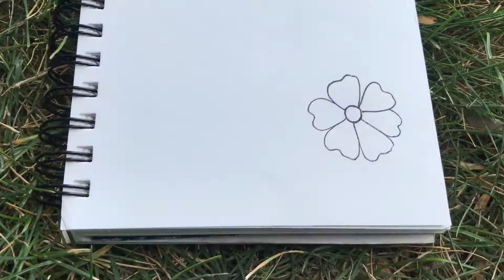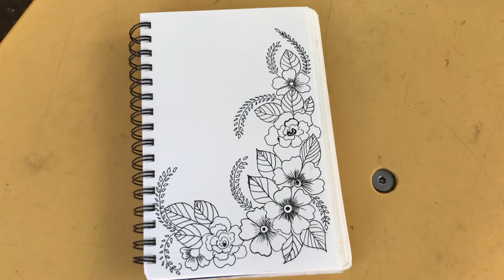Beautiful flower doodle art drawingI Flower Rangoli on paper, freehand rangoli, Embroidery designs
Inspiring parents, in this video I am showing Beautiful flower drawing. This flower drawing is very beautiful and can be made as a flower rangoli design. you can make these designs on canvas and also on cloth painting. flower doodle art looks very elegant . this can be a corner design for Pooja and corner decoration for ganapati.his flower rangoli design is very beautiful and easy rangoli drawing to make. This easy and simple rangoli design will look very beautiful if you make on any festival like gudhipadwa rangoli designs, Ganesh chaturthi rangoli designs Pooja, Krishna janmashamti, shivratri celebration  and for Diwali rangoli designs celebration. you can simply make this Rangoli Design daily also and also on canvas as a painting  This flower rangoli you can make during diwali, makarsnakranti, dasra, gudhipadwa or just to welcome your guest. Rangoli designs ideas without dots on paper gives you versatile and options to show your creativity. if you want to learn how to draw flower rangoli designs on paper then follow watch this entire video and you will come to know how i made this designs. रांगोळी. this video is showing how to draw simple flower doodle and make rangoli designs on paper. You must try this design for your home decoration. this can be a beautiful flower desing to make on bedsheets, canvas and paper painting. In this video, we present a variety of beautiful and easy Rangoli design ideas that you can create on paper. Whether you’re looking for stunning flower Rangoli patterns, freehand designs, round Rangoli styles, simple designs for kids, or step-by-step tutorials on making Mandala-style Rangolis, this video has something for everyone. We also showcase the latest Rangoli designs, perfect for special occasions like Diwali, along with daily drawing tutorials from Rural Arts. Learn how to create intricate pencil art Rangoli and explore traditional Kolam styles, including the Margazhi Kolam, with a calming background score by Raja. Whether you're a beginner or experienced, these designs will inspire you to create beautiful Rangoli art.
Thank you for visiting. My videos are helpful for parents, educators and also baby-sitters. I will see you in my next educational and learning activities videos for toddlers and preschoolers.